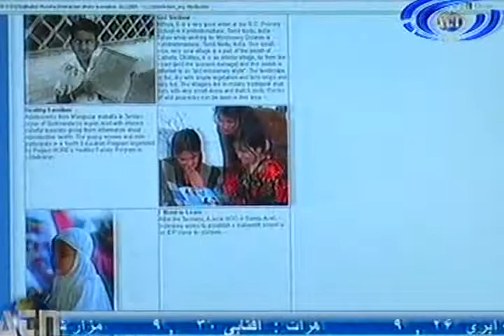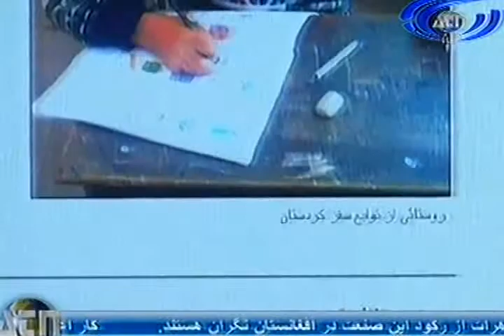Ariana News 11 May 2012 Part Two - DARI